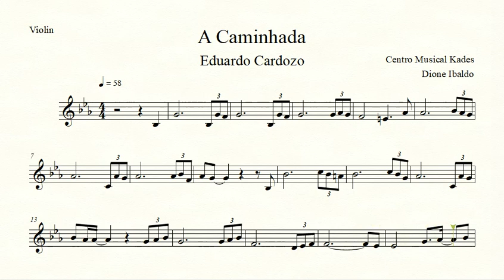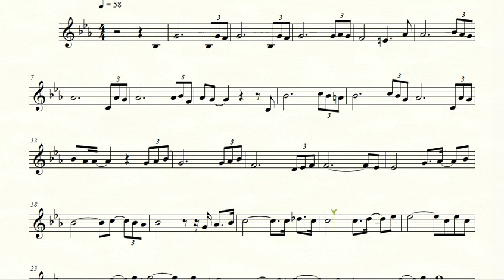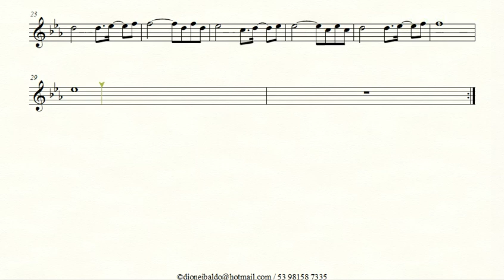Partitura A CAMINHADA - Eduardo Cardozo - Violino